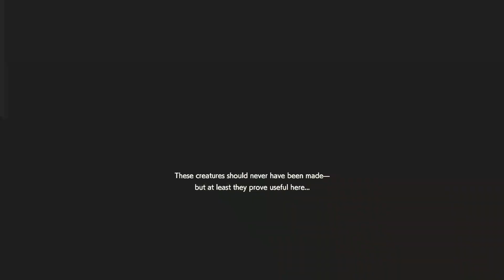Resident Evil Resistance #1007